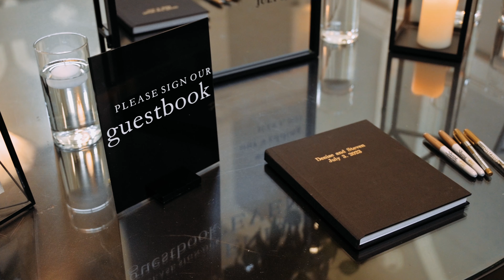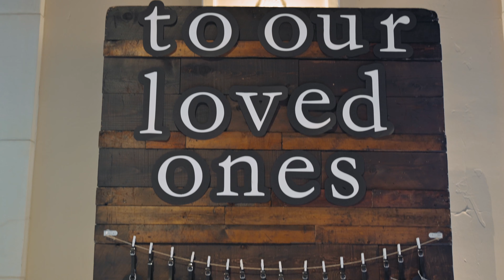Denise & Steven Wedding Highlights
Denise & Steven's wedding in Pleasanton, California.